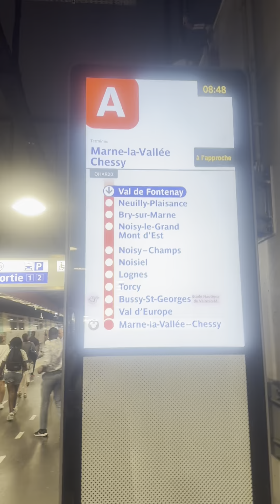Day 228: (7/25/24) Paris, France and Disneyland Paris on the Ultimate World Cruise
Day 228: (7/25/24) Paris, France and Disneyland Paris
Today I headed out to Disneyland Paris and was able to meet up with Ale and Andrew in the park. It was surprisingly not very crowded and we were able to do all the rides. Their thunder railroad goes crazy fast and Indian Jones is an all-outside coaster with a full loop.
It was fun to see all the similarities and differences between this park and my home park in LA. We got dinner in their version of Downtown Disney and met Ami and Gustov before heading back into the park for more rides and the coolest night show I have ever seen.
I did reserve viewing, note that does not mean a seat. It just reserved me space on the ground, 😂. The show was so cool, it was like a shortened version of the Electrical Light Parade that I grew up with but using drones, it was amazing!
Then we and hundreds of our nearest and dearest all took the train back into the city at the same time.